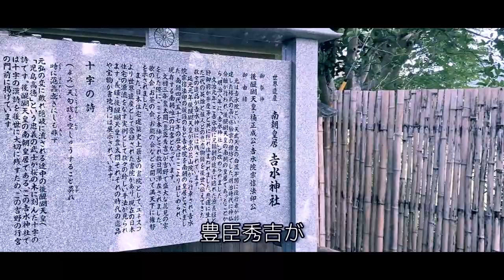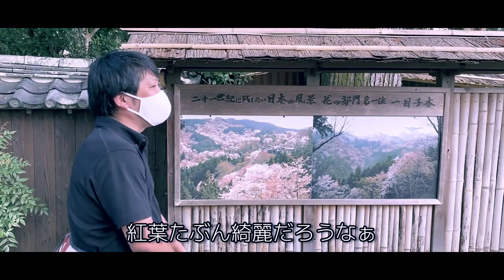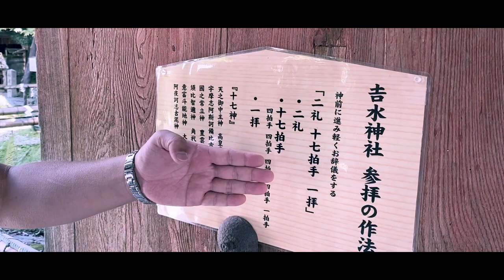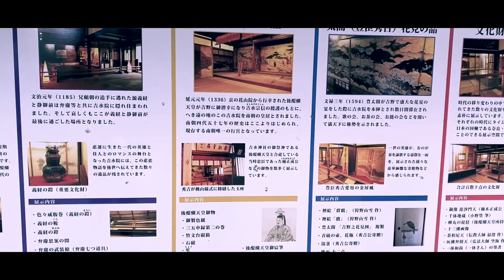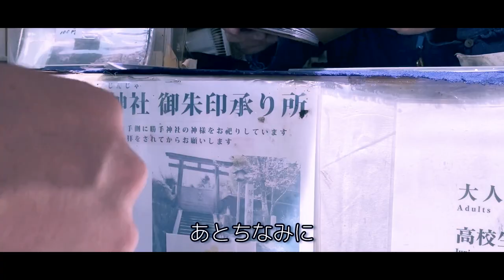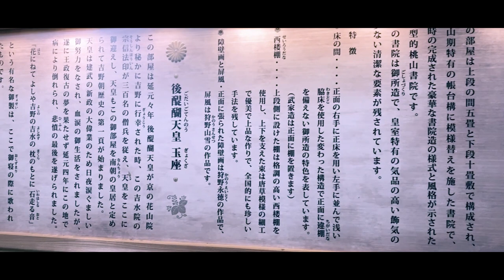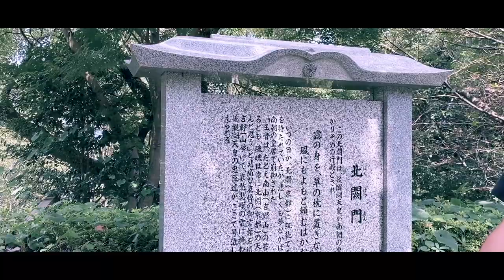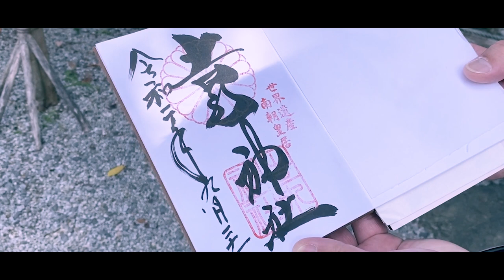【吉水神社】南朝皇居！後醍醐天皇ゆかりのパワースポット【奈良県吉野郡】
南北朝時代に後醍醐天皇が皇居とした元僧坊、吉水院です。源義経や豊臣秀吉ゆかりの地でもあり、多くの文化財が所蔵されています。

吉水神社
[鎮座地]：奈良県吉野郡
[御祭神]：後醍醐天皇 楠木正成 吉水院宗信法印

神社先生が全国の神社、パワースポットを紹介する動画です。